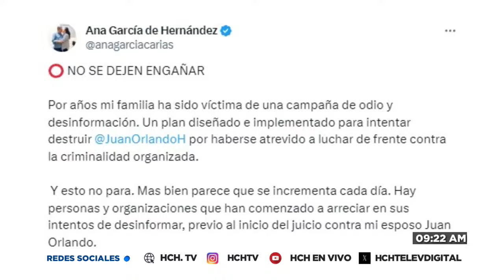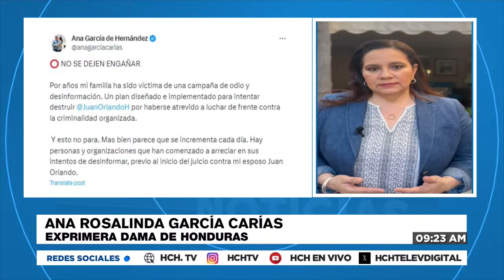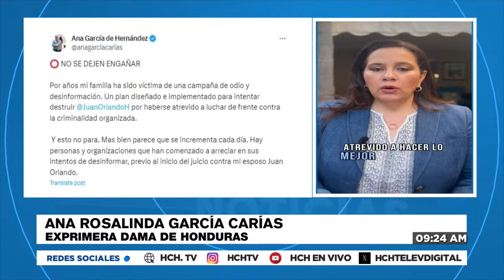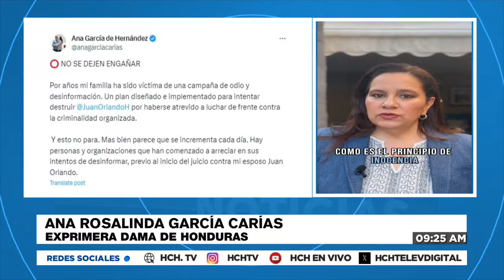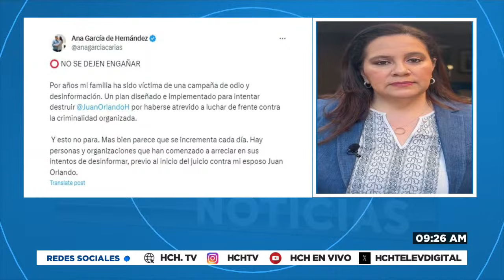"Juan Orlando es inocente y pronto volverá a casa": AnaGarcía esposa de JOH